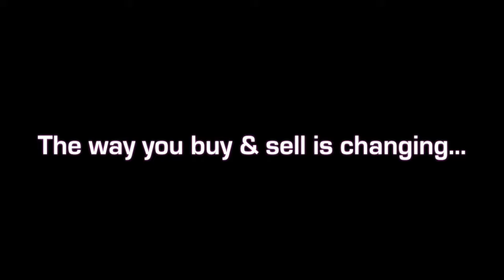Worth The Wait - Cleveland Bay cross offered at SportHorseAuctions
Worth The Wait - offered at SportHorseAuctions.com

Worth the Wait (Cleveland Bay / sport horse cross) 16.0 hh - 2004 Bay Gelding (Forbes Native Statesman x I Wood)  Jumps around 2’9 courses with novice riders. Very quiet, easy going personality. Jumps around 2’9 courses with novice riders.(North Carolina)